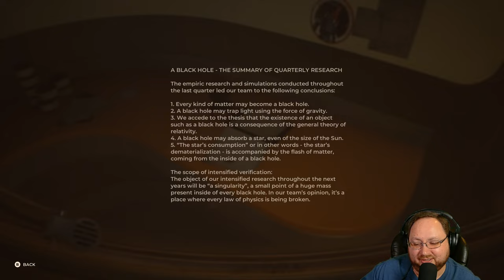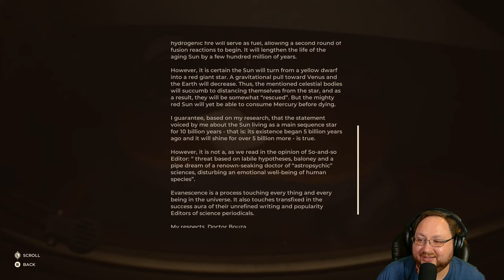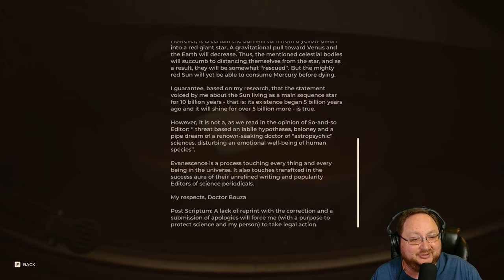The Retro Future Is HERE!! The Invincible Game Let's Play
This is The Invincible! In The Invincible you play a highly qualified, sharp-witted astrobiologist named Yasna. Being entangled in a space race, you and your crew end up on the unexplored planet Regis III. The scientific journey quickly turns into a search mission for lost crewmates. Uncover mind-boggling scientific phenomena in a cosmic, philosophical adventure set within eerie landscapes. Discover fragments of what’s lost and report to your Astrogator, let his voice aid you in hard times. The Invincible is a first-person game based on the motifs of The Invincible - an iconic novel of the world-known, hard science-fiction author and Polish futurologist Stanisław Lem.

AMD Radeon 7900 XTX
64GB G.Skill Ram
Samsung 970 EVO Plus 2TB